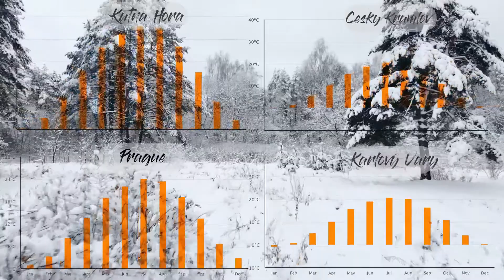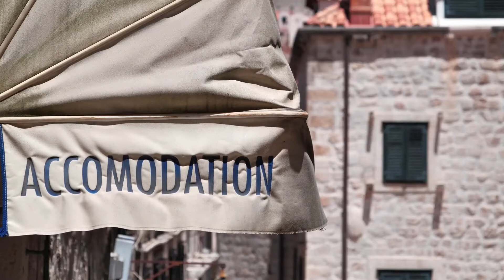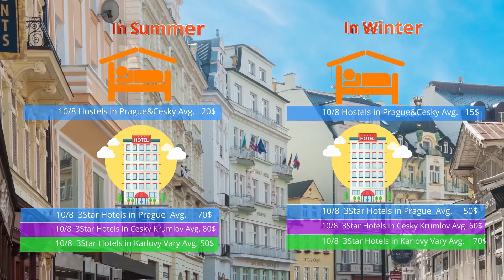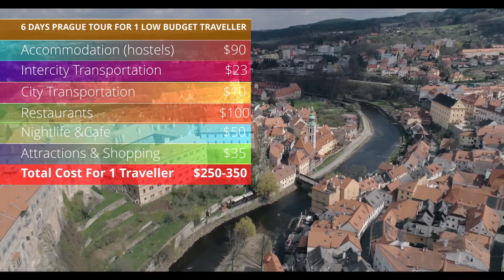CZECHIA TRAVEL GUIDE & COSTS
Czechia is a complete medieval country with wonderful cities and lovely towns. Apart from Prague, the most famous city in the country, other places that should be visited; Cesky Krumlov, Kutna Hora and Karlovy Vary. this wonderful country is pretty cheap. For just $ 300 you can explore the country for 6 days.

00:00 1. Welcome to Czechia
00:30 2. General information of Czechia
01:25 3. Best months to visit Czechia
02:09 4. Ticket prices from Prague to Cesky Krumlov, Kutna Hora & Karlovy Vary
03:36 5. How to get around Prague
          -  How to get around Cesky Krumlov
          -  How to get around Kutna Hora
          -  How to get around Karlovy Vary

04:43 6. Best places to go in Prague
05:01 7. Best places to go in Cesky Krumlov
          - Cesky Krumlov Castle
          - Castle Garden
06:05 8. Best places to go in Karlovy Vary
          - Diana Lookout Tower
          - Moser Glass Museum
06:50 9. Best places to go in Kutna Hora
          - Sedlec Ossuary
          - The Cathedral of Assumption
          -St Barbara’s Cathedral

08:07 10. Cost of Restaurants
08:43 11. Cost of Accommodation
09:32 12. Extras & Shopping
10:04 13. Total Cost of Czechia Trip